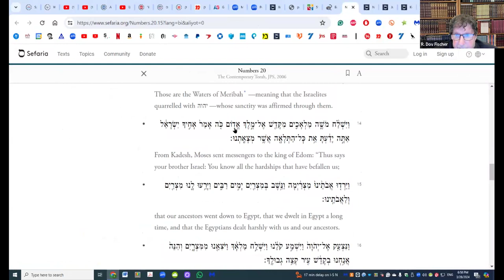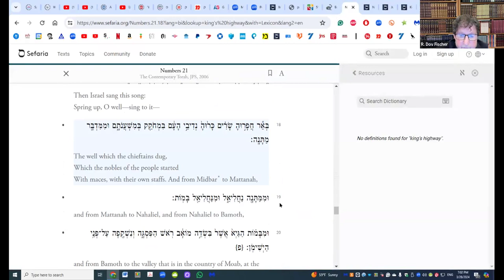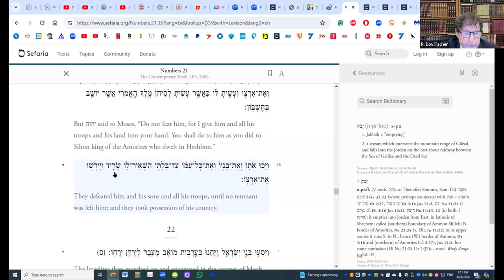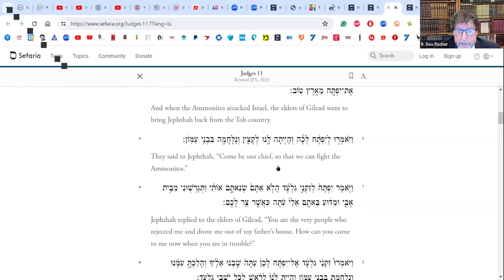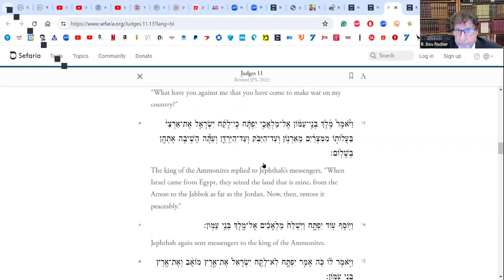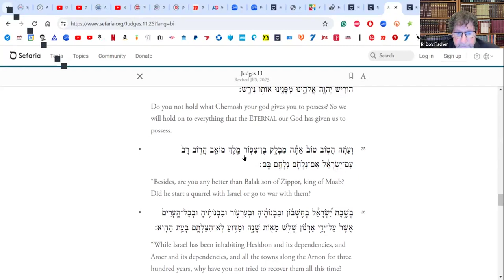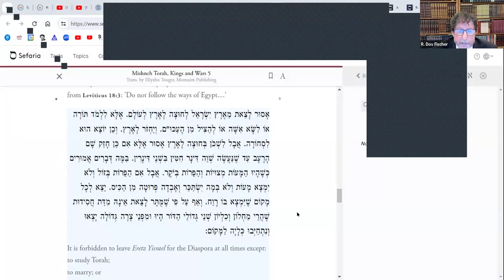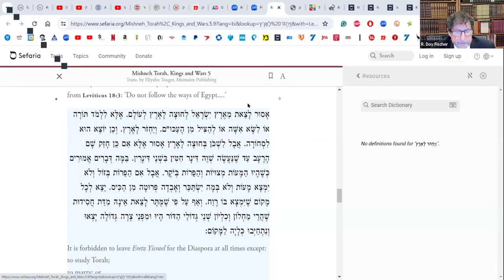Jewish Religious Sources on Laws of War - Rambam Mishneh Torah and More-with Rav Dov Fischer - Pt. 9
A series of shiurim (Torah classes) looking at Jewish religious attitudes toward war, starting with Rambam's Hilkhot M'lakhim p'rakim (chapters) 3-4 and then delving more deeply from p'rakim (chapter) 5-7. We look at Rambam's sources in the Torah and Talmud, such as Mesekhet (Tractate) Sanhedrin, Mishnah Chapter 2 and Gemara 20a-b, and then move on to other halakhic authorities. And we pray for the success of Tzahal (the IDF) in their effort to cleanse R'tzu'at 'Aza (the Gaza Strip), itself part of Eretz Yisrael, from the toxicity above and below its terrain.

This shiur was taught March 28, 2024. We focused on the centrality of the Land of Israel in Judaism and on the prohibition to withdraw from even an inch of the Land of Israel, even as part of a "peace deal" that supposedly would "save lives." In doing so, we studied the encounters in Sefer Bamidbar (Book of Numbers) with the nations of Edom, Ammon, and Moav as well as the Emorites and Bashan, and we then learned Sefer Shoftim (Book of Judges) Perek (Chapter) 11, and the communications between Yiftach and his adversary, the King of Ammon, over Jewish rights to the Land of Israel.  We elaborated in some detail on the various rabbinic / halakhic viewpoints as to whether and under what conditions there ever could be an exception to the rule. We further learned Rambam's codification on laws forbidding ever leaving Israel to relocate elsewhere, and on the discrete exceptions to that rule.

Rabbi Dov Fischer of Young Israel of Orange County teaches Tanakh (Bible) every Tuesday night on Zoom at 7:00-8:00 pm Pacific Time . . . and Rambam's Mishneh Torah every Thursday night on Zoom at 6:30-7:30 pm Pacific Time.  His style is exceptionally unique, mixing text, Midrashim, Classic Rabbinic Commentaries, Movie clips, Music, Maps, and unique insights born of 40+ years as a rav, a highly effective litigation attorney, a law professor, and an opinion columnist and senior contributing editor at two major daily online publications, The American Spectator and Arutz Sheva/Israel National News.

Rav Fischer was ordained at Yeshiva University's Rabbi Isaac Elchanan Theological Seminary (RIETS), receiving smikha from Rav Yosef Ber Soloveitchik and Rav Norman Lamm in 1981. He received his law degree from UCLA School of Law in 1993 and clerked in the U.S. Court of Appeals for the Sixth Circuit for the Hon. Judge Danny J. Boggs, then practiced law 10 years at three of America's most prominent law firms: Jones Day, Akin Gump, and Baker and Hostetler. Simultaneously, he was a law professor for 16 years, primarily at University of California at Irvine and at Loyola Law School of Los Angeles. He brings all of that -- plus a Catskills sense of humor -- into his Torah teaching.